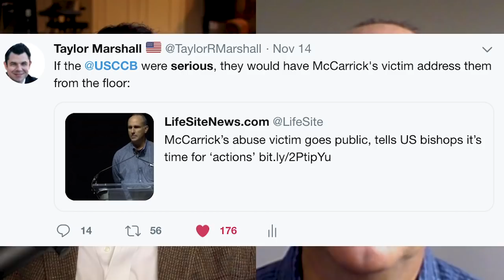McCarrick's Victim Speaks Out on McCarrick and St Gallen w James Grein (Dr Marshall #188)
What is the connection between the St Gallen Mafia meeting in Switzerland and the early studies of ex Cardinal Theodore McCarrick in Sankt Gallen Switzerland? Informed Catholics know that the resignation of Pope Benedict XVI and the election of Pope Francis were tied to the Saint Gallen Mafia, but McCarrick's victim James Grein breaks open the story. Dr Taylor Marshall interviews "James" Grein from the New York Times story, and reveals how the young Theodore McCarrick made connections with his family in Sankt Gallen Switzerland and how this event shaped McCarrick's ecclesiastical career and the movement against Pope Benedict XVI with his eventual resignation. Archbishop Vigano's testimony and the resignation of Pope Benedict XVI make sense now in light of this discovery of McCarrick's historic connection with the city of Sankt Gallen Switzerland. James Grein also explains the importance of McCarrick as a fundraiser and the importance of the Vatican Bank in the pontificate of John Paul II. If you are interested in the resignation of Pope Benedict and the unusual election of Pope Francis, you must see this video to connect the dots.